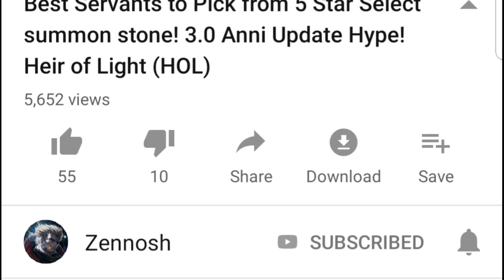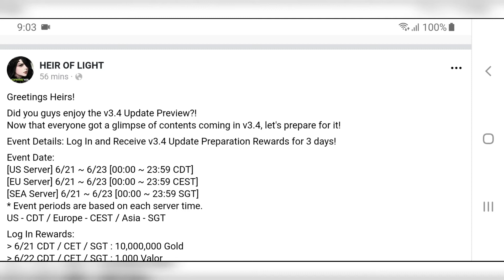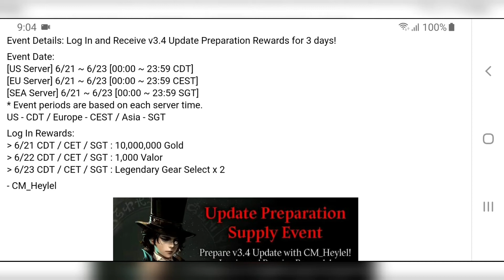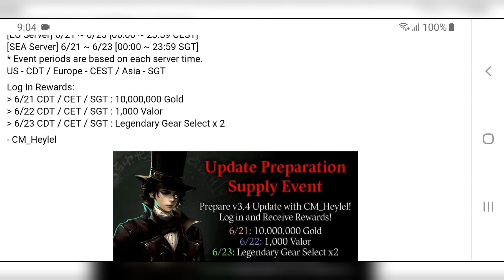MIND BLOWING LOGIN GIFTS! V3.4 UPDATE PREPARATION SUPPLY EVENT! HEIR OF LIGHT (HOL)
This Login Event is really marvelous! Providing us with the 10M Gold, 1K Valor and stunning 2x Legendary Gear Select Ticket! Please to save your gear ticket as with the upcoming event, you will really need those gears! Buckle up! Cheers!